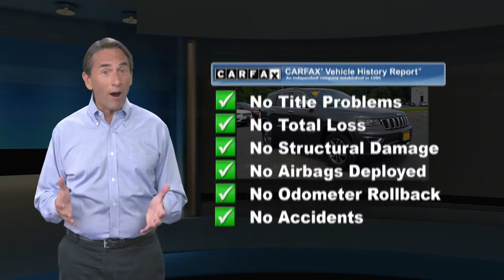Certified 2020 Jeep Grand Cherokee Limited, Ocean Township, NJ JT403472A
*ONE OWNER - CERTIFIED PRE-OWNED - CLEAN CARFAX...**ONLY 5,576 MILES...**LIMITED 4X4. *POWER SUNROOF 18 INCH ALUMINUM WHEELS. LEATHER POWER HEATED SEATS. WI-FI HOT SPOT 8.4 INCH TOUCHSCREEN WITH NAVIGATION. BACK-UP CAMERA WITH PARK ASSIST. BLIND SPOT AND CROSS PATH DETECTION. REMOTE START. *JEEP CERTIFIED PREOWNED**.*..7 YEAR 100,000 MILE POWERTRAIN WARRANTY 3 MONTH/3,000 MILE COMPREHENSIVE WARRANTY...5000 COMPONENTS COVERED 24/7 ROADSIDE ASSISTANCE

[RLVID:2486:705ce72d7fa9f14c:5c64bf9c2c9af314:1]